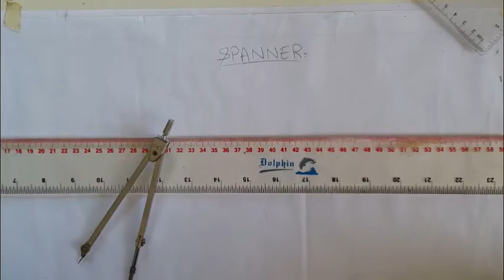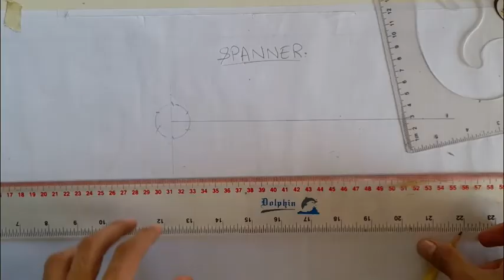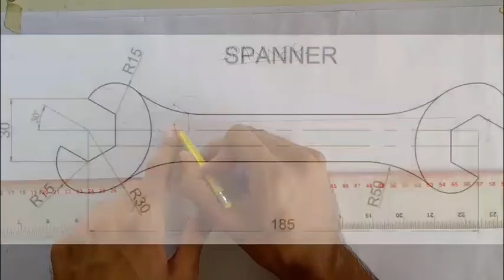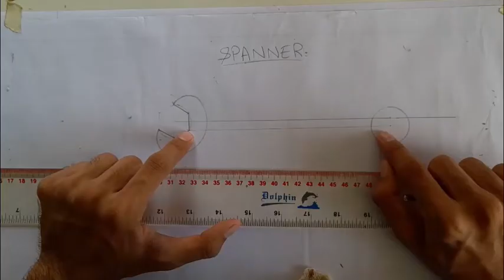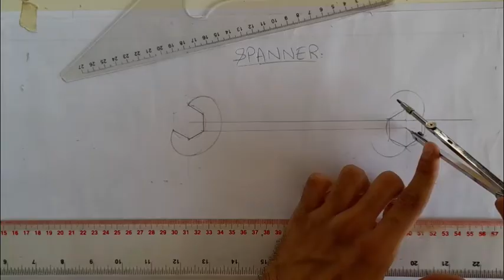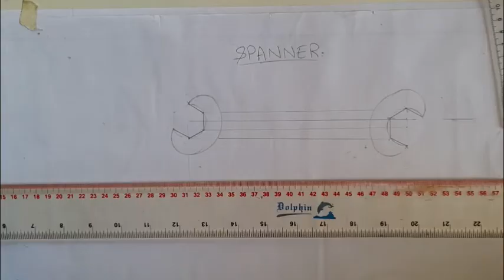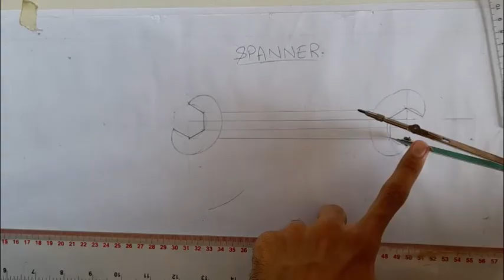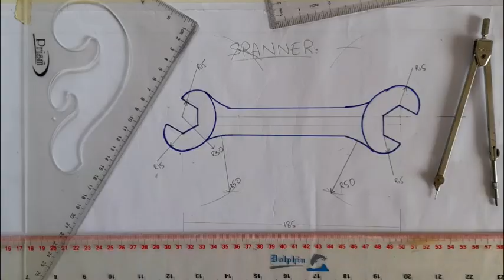HOW TO DRAW A SPANNER | ENGINEERING DRAWING SOLUTIONS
Easy Way To Draw Spanner
Engineering Drawing/ Technical Drawing